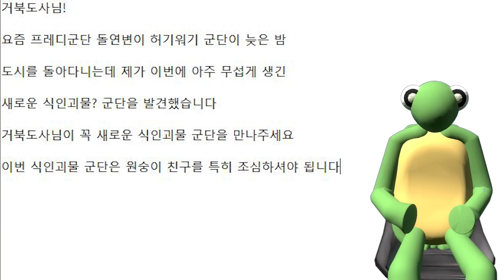늦은 밤 집 앞에 새로운 식인괴물 군단을 봤습니다..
🎵 Track Info:
Musicⓒ
- MusMus